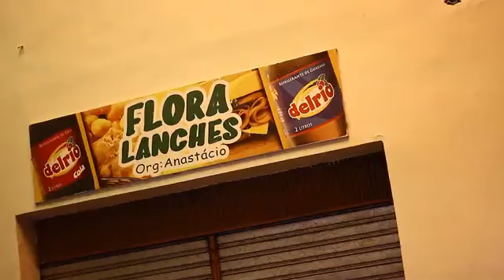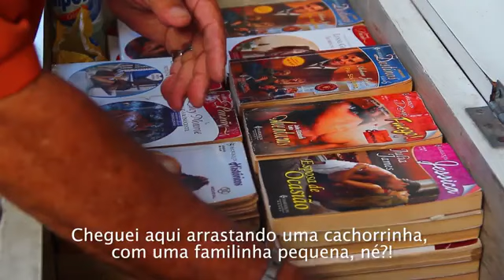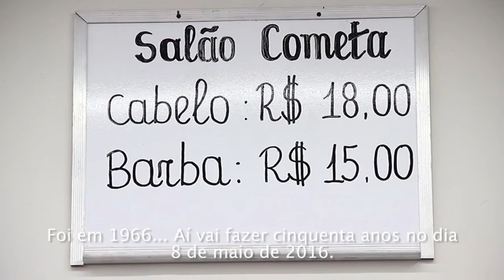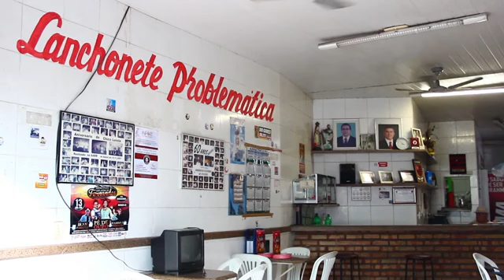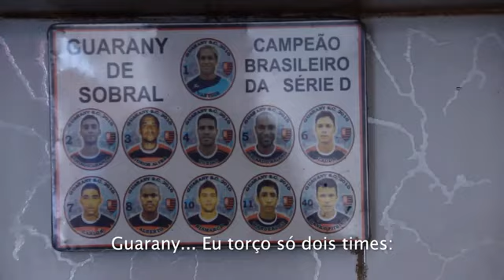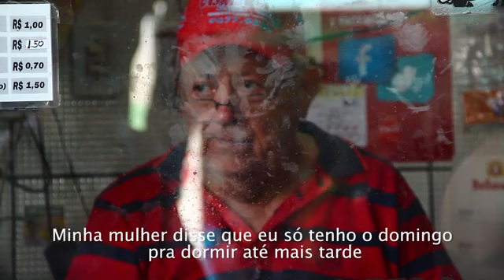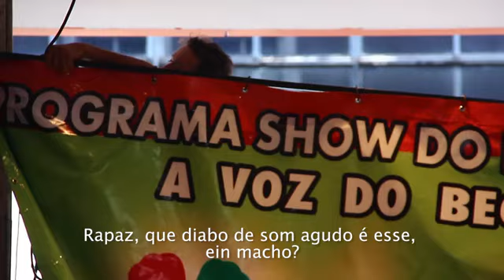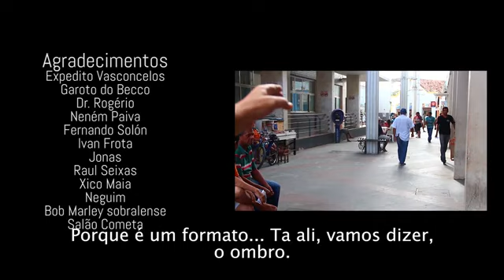Filme completo - Becco do Cotovelo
BECCO DO COTOVELO
Direção de Pedro Cela e Eduardo Cunha | Documentário | Ceará, Brasil | 2015 | 25’
Sinopse: Becco do Cotovelo é um filme que retrata o movimento de um tradicional beco no centro de Sobral-CE, construído a partir de encontros e de observação das pessoas que transitam e ocupam o lugar.

O filme "Becco do Cotovelo" integrou o  projeto V Mostra Itinerante de Cinema do Ceará, que contemplou exibições gratuitas de filmes nacionais e oficinas de cinema e audiovisual em 30 municípios do Ceará, entre 2018 e 2019. Cada cidade recebeu dois dias de programação gratuita com exibição de um filme de longa metragem, seis filmes de curta-metragem, quatro videoclipes  - todos de artistas e realizadores cearenses - e ainda uma oficina de animação/cineclubismo, com 16 horas-aula.

A V Mostra Itinerante de Cinema do Ceará foi realizada pela  Secretaria da Cultura do Estado do Ceará (Secult), com apoio da Secretaria da Educação do Ceará (Seduc), parceria da Universidade da Integração Internacional da Lusofonia Afro-Brasileira (Unilab), em convênio com o Ministério da Cidadania, e apoio cultural do Banco do Nordeste e com produção executiva do Instituto Social de Arte e Cultura do Ceará (ISACC)

Teve por objetivo democratizar o acesso aos bens culturais, gerando oportunidade de contato com a linguagem audiovisual para às pessoas moradoras de cidades onde não existem salas de exibição, atuando com a exibição de filmes produzidos por profissionais cearenses, valorizando, dessa forma, a cultura do estado, contribuindo para a difusão e preservação das nossas singularidades culturais.